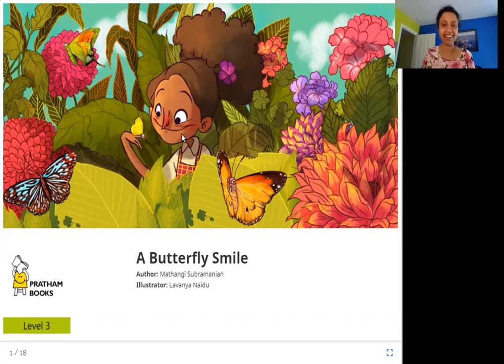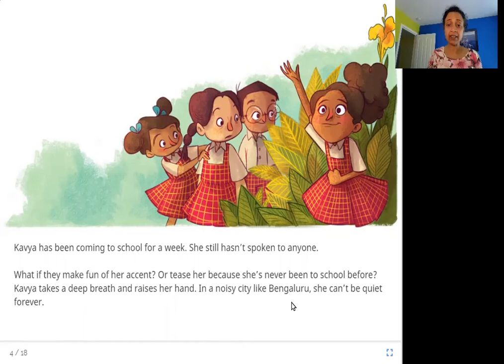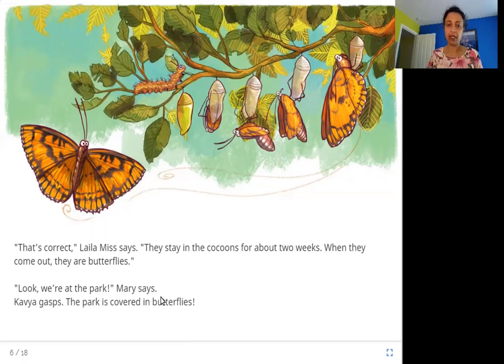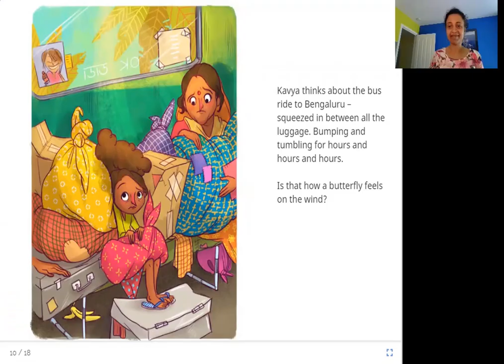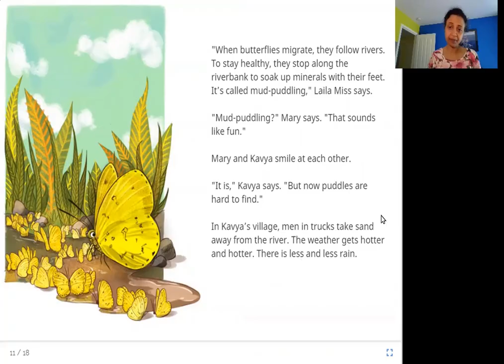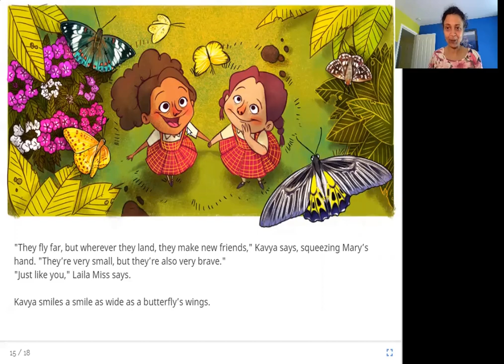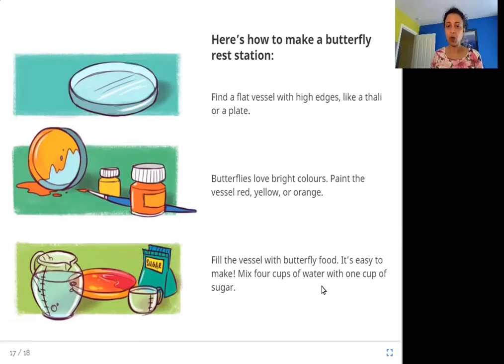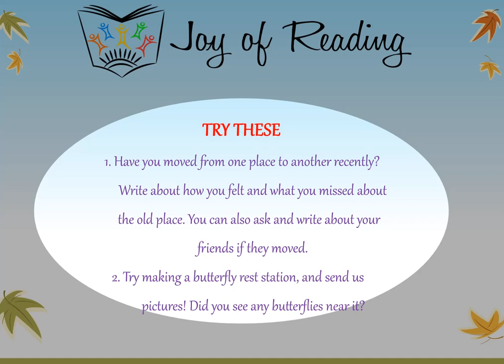A Butterfly Smile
Level: Orange

Written by Mathangi Subramanian
Illustrated by Lavanya Naidu